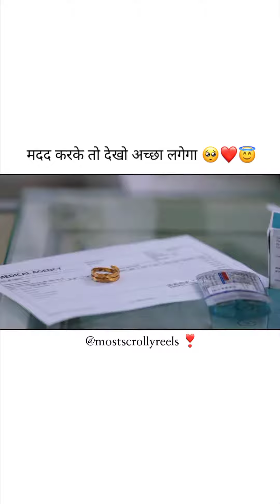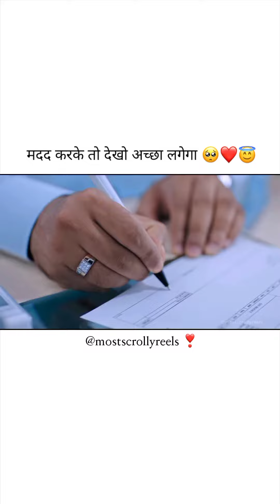respect your father